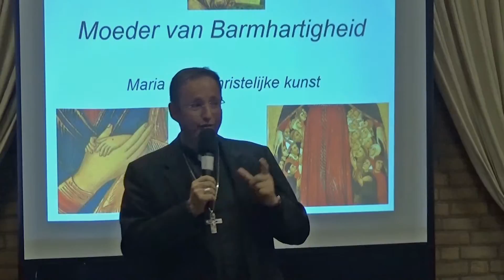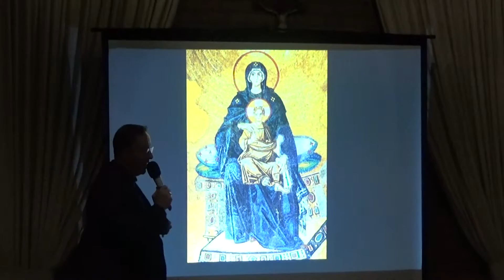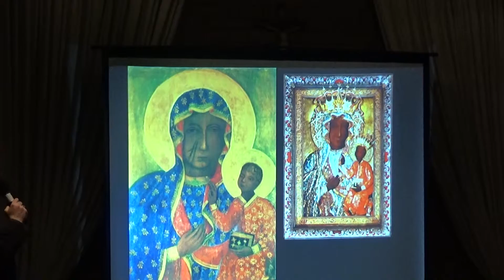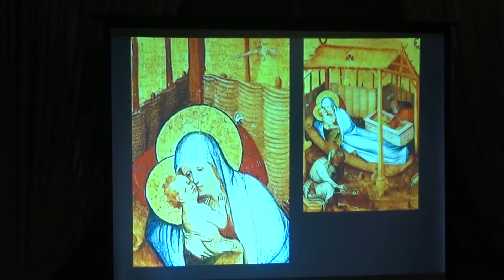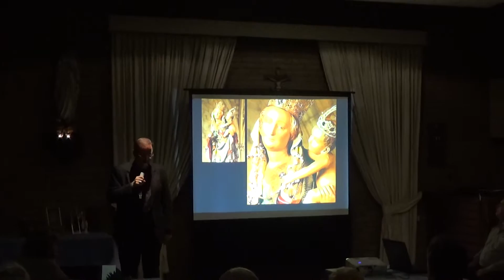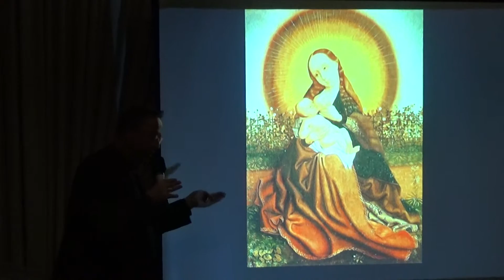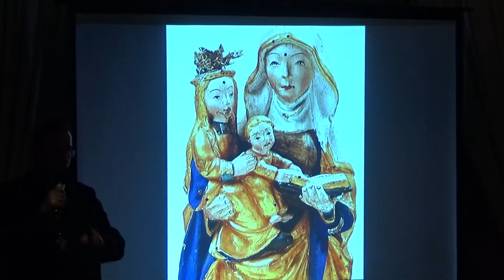2016 Lezing over Maria door Herman Woorst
2016 Mgr. Woorts hulpbisschop van Utrecht hield een boeiende en inspirerende lezing over Maria en de kunstgeschiedenis over haar in de Lourdeszaal Haaksbergen.